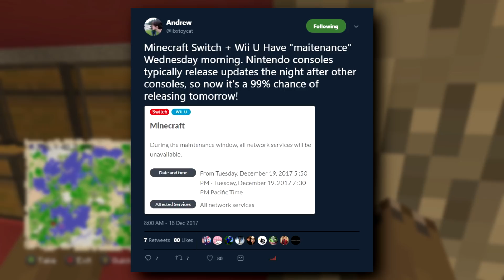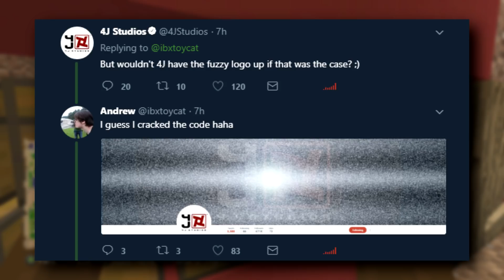TU60 OUT TOMORROW?? - MINECRAFT CONSOLE EDITION TU60 UPDATE NEWS & CONFIRMED RELEASE DATE!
All donations are highly appreciated and will show up on screen!

➤ GamerTag: LegendaryP0tat0

🔴 STREAM RULES:

➸ No Spamming!
➸ No fighting!
➸ No links (Without permission)
➸ No advertising!
➸ No mention of: Race, Religion, Politics, etc.
➸ No "Sub for sub"
➸ No asking me to play other games!
➸ No asking for mod!
➸ No Alternate Accounts!

Notice: Breaking these rules can result in timeouts, repeated offenses can result in a ban. If you are banned and would like to be unbanned, please fill out the form above! Mods will make the judgement calls, they can decide to time you out or ban you if it is necessary.

My channel is a place for everyone to have a good time and laugh! I do what I do because I love it. Ignore any spam or hate in the comments! If you like the video, leave a nice comment and a like! It makes me happy to see you guys enjoy watching! ｡◕‿◕｡